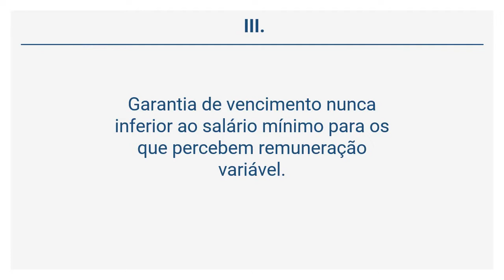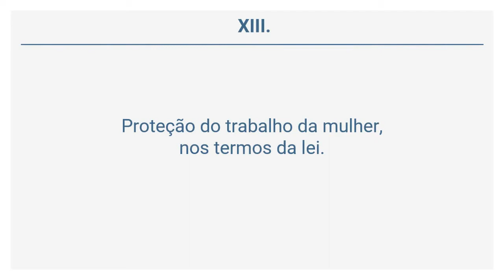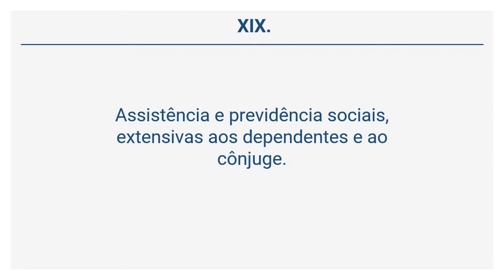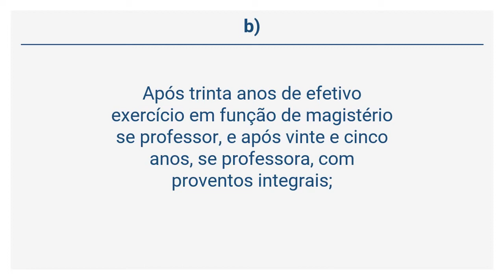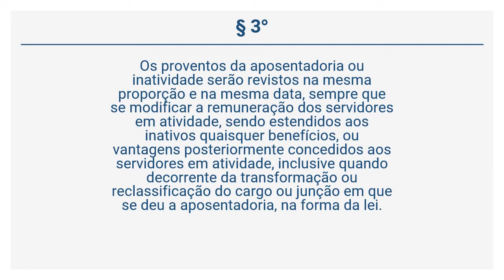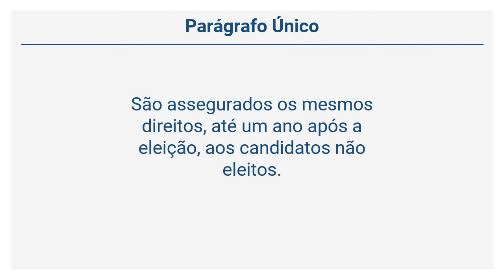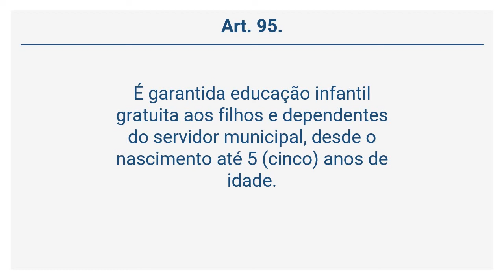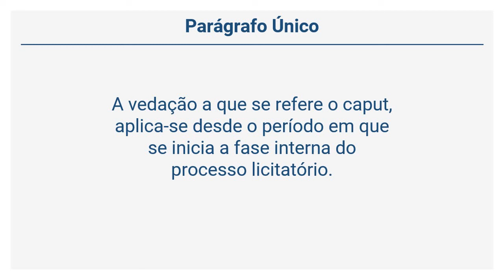Lei Orgânica do Município de Curitiba (12 de 22) - DOS SERVIDORES PÚBLICOS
Para auxiliar sua preparação para concurso público, neste vídeo continuamos o estudo da Lei Orgânica de Curitiba

Bons estudos.

 lei de curitiba, lei do município de curitiba, prefeitura de curitiba, lei orgânica do município de curitiba resumo